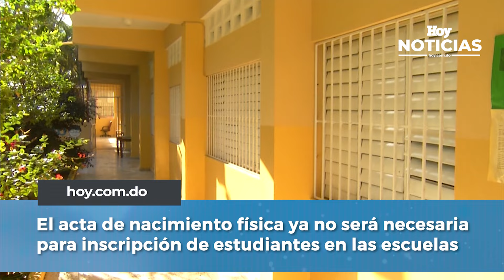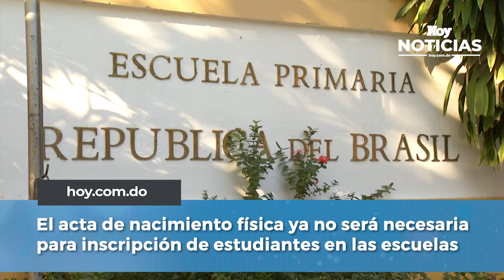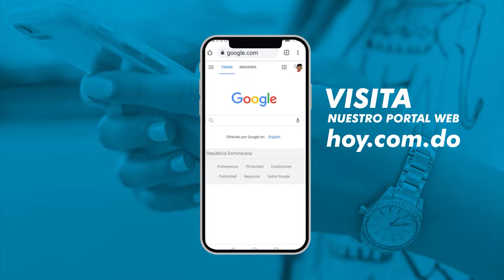HOY en las noticias | Un mes de prisión preventiva a hombre que amenazó al presidente Abinader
Noticias del país y el mundo, además, informaciones económica y reportajes. En Hoy en las noticias ofrecemos también, programas y videos sobre salud, medioambiente, economía o historia.

Lo que necesitas saber de manera ágil, completa y moderna con Yinett Fernández